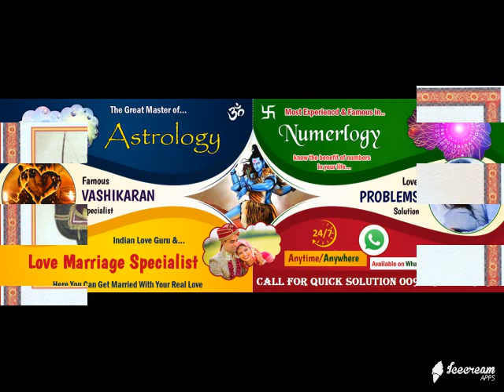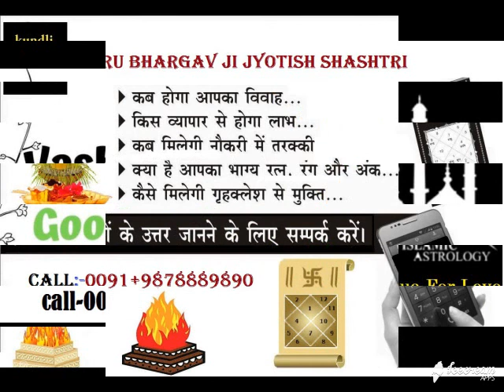Shiri Baglamukhi Vashikaran Sidhi Mantra For Lost Love Back By Vashikaran Specialist Baba Ji Gujarat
Shiri Baglamukhi Vashikaran Sidhi Mantra For Lost Love Back By Vashikaran Specialist Baba Ji Gujarat 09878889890